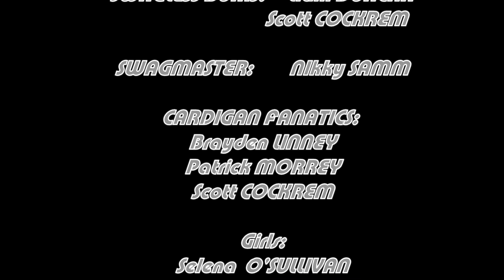GangstaCardigan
This will give you unlimited levels of swag. and bitches.